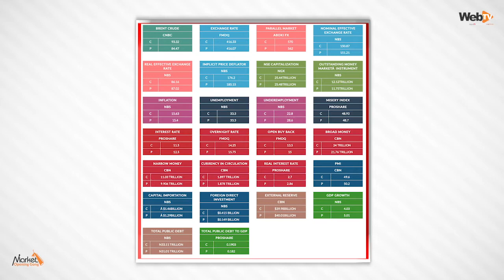Market Opening Gong, February 15th, 2022